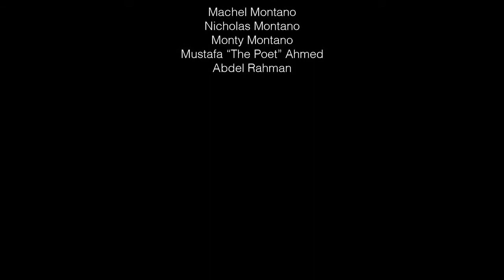On my way | Machel Montano | #33